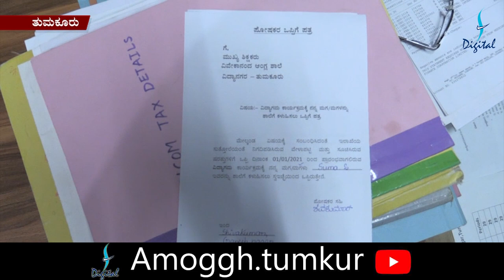Amoggh News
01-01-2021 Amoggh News